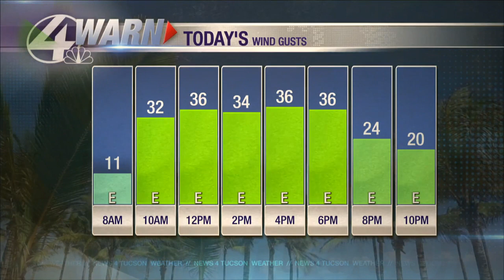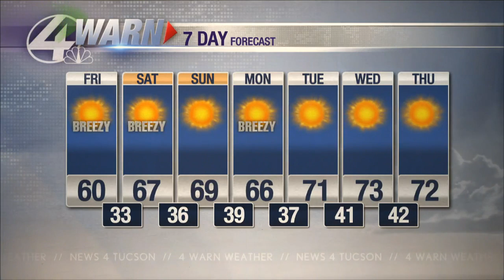Shea's Friday Forecast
Another very cold start this morning with temperatures in the teens, 20s and 30s across SE Arizona! Highs will rebound into the 50s and low 60s this afternoon but that is still below average for early February.